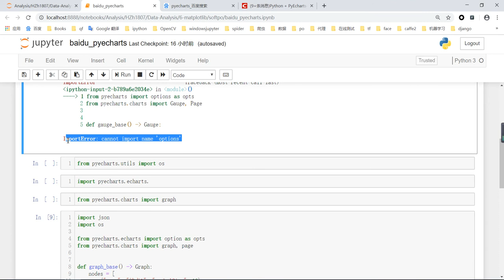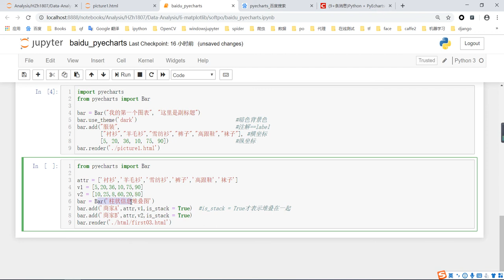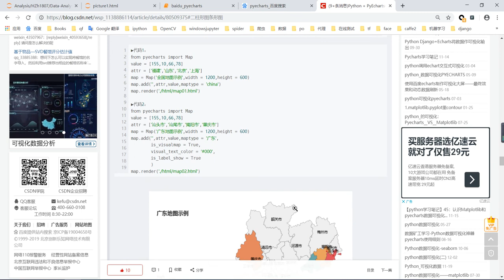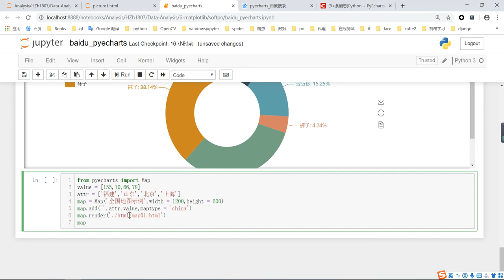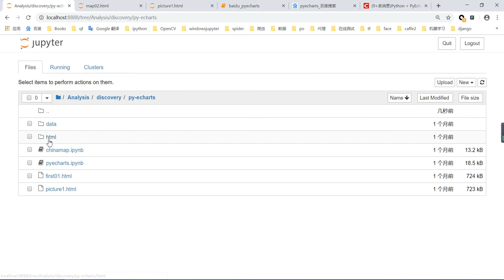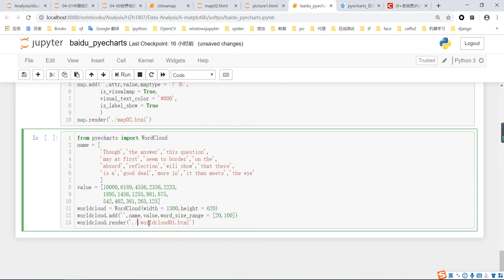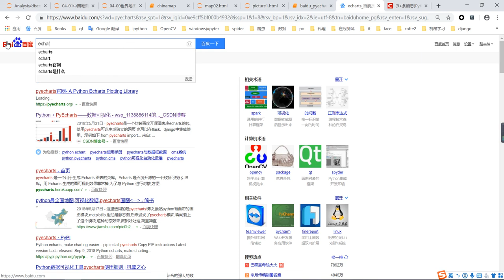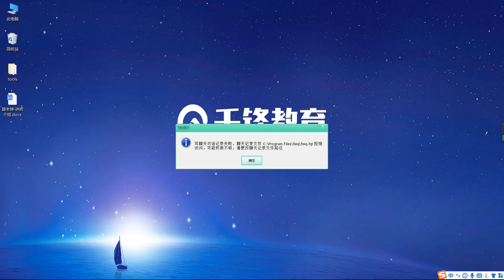千锋Python教程：052 pyecharts使用